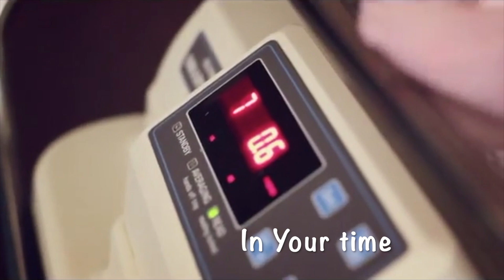In His time played by Sameh Samir Habib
Video created by M. Nahla Hanna

في وقته في وقته  يصنع عجبًا في وقته

ربي إني أعلم أنك تصنع حسب وعدك في وقتك2-في وقتك في وقتك تصنع عجبًا في وقتك

ربي ها حياتي لك تعمن أمانتك تصنع عجبًا في وقتك

He makes all things beautiful
That You do just what You say
You make all things beautiful
In Your time
Lord, my life to You I bring
May each song I have to sing
Be to You a lovely thing